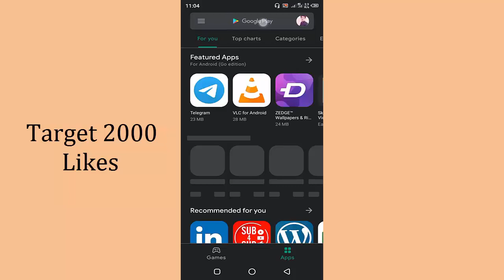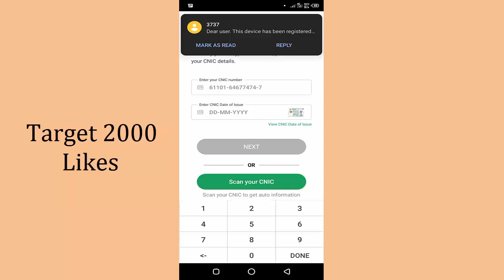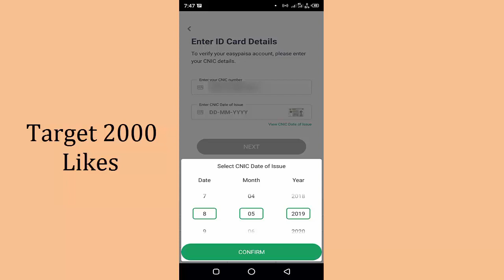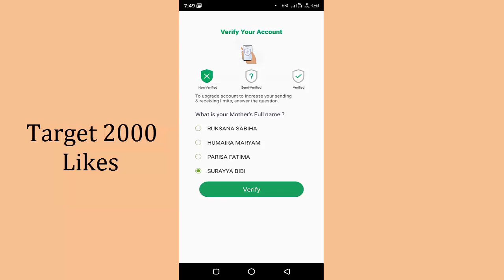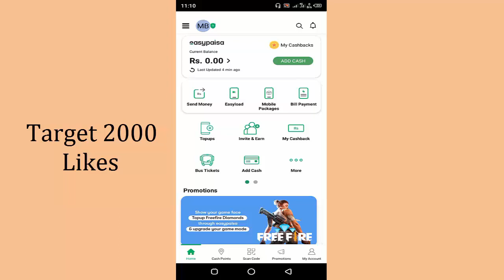How To Create Easypaisa Account 2022 | Easypaisa Account Banane Ka Tarika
1. How To Earn Free Bitcoin From Okex Exchange With Payment Proof | How to Make Money Online 2022

3. Pi Network_  Pi Network Phone Number Verification Problem | How To Verify Phone Number In Pi Network

4. How to Install sim in Laptop | How to insert sim in laptop And activate Internet